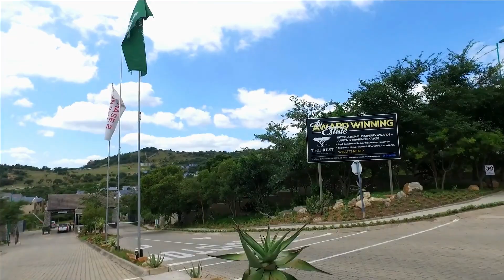2 Bedroom For Sale | Sonheuwel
2 Bedroom For Sale | Sonheuwel